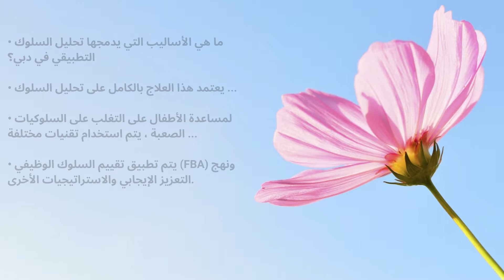التكامل الحسي دبي | نهج العلاج الوظيفي | التنمية الاجتماعية والمعرفية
إذا كنت ترغب في تحسين المهارات الاجتماعية والمعرفية لطفلك وجعله قادرًا بما يكفي على أداء الأنشطة اليومية ، فعندئذ مع العلاج الوظيفي والتكامل الحسي في دبي المقدم في Hope AMC ، يمكنك تحقيق أهداف التنمية هذه.

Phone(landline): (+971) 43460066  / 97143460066